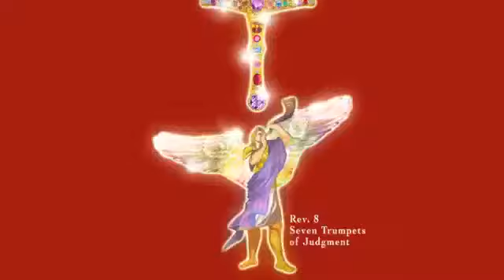Amightywind Ministries - Medley Song by Worship Team StandupforYAH03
Amightywind and Almightywind Ministry we are a Messianic Jewish Pentecostal Ministry reaching souls for the True Gospel of YAHUSHUA Ha MASHIACH/JESUS CHRIST in over 25 languages worldwide.
original video done by StandupforYAH03, thank you
(words & music are copyrighted)

Hello Beloved Family!

Here is a song we did just yesterday. Its a cover of three different songs put together
by us with the help of The RUACH HA KODESH, so its a medley.
The songs talk about how great our ABBA YAH is and what he can do.

The songs and artists:
Indescribable by chris tomlin
I bring it to you by The Isaacs
Behold the LORD by Paul Wilbur

We pray and hope that you will be blessed by these songs and that you will get to know Him a little more. And as usual, All the PRAISE BELONGS TO OUR DEAR ABBA YAH,
SAVIOR YAHUSHUA AND THE PRECIOS RUCH HA KODESH! AMEN!

Much love in YAH
standupforyah03